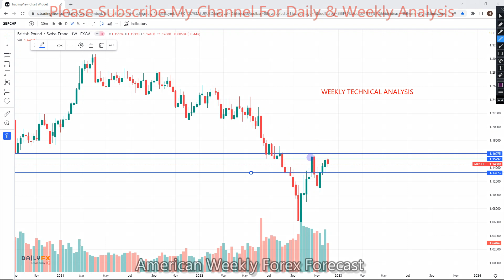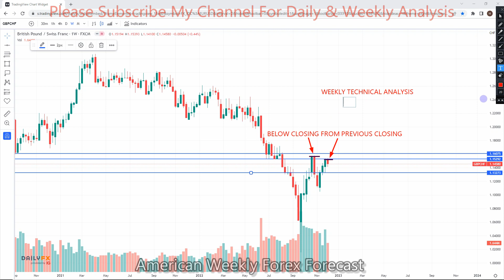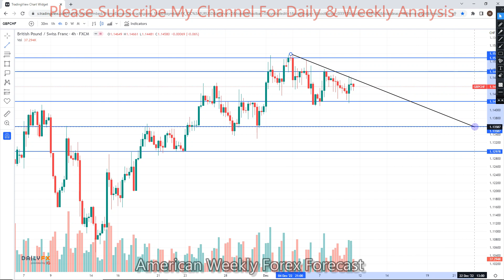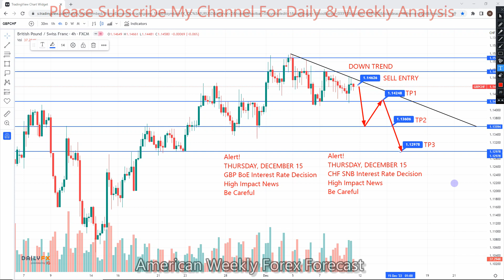GBPCHF 12 TO 16 Dec 2022 American Weekly Forex Forecast